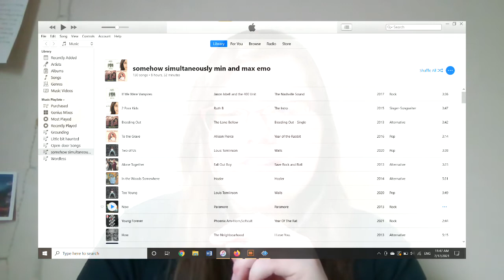I need to get better at naming playlists | Anteaters Manny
I think this is all just because I really latched onto the song "If we were vampires" by Jason Isbell, which I would actually just recommend independently of this mess. I don't know what it says about me that a) my music lends itself so well to this storyline, and/or b) my mind is drawn to this kind of story? Probably nothing good. I blame the years 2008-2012 as a whole.

Text me after you watch this and I'll send you the playlist link for your reading pleasure. Maybe even your listening?? pleasure? if you really need a way to spend 8 hrs I guess.